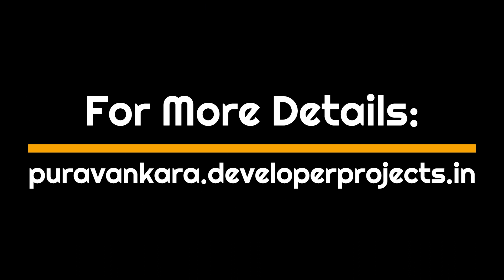Purva Southbay Plots Chennai - Home Is Where Love Resides, Memories Are Created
Purva Southbay is a newly launched plotted development by Puravankara Limited that presents premium plots located at Kelambakkam, Chennai. Join the exclusively designed gated community in the prestigious center with high-end potential areas. The location makes it one of the premium and high-potential places, where investment will be highly lucrative.

A variety of contemporary and global luxury-oriented amenities are availed in the residential development so users can explore their leisurely natural life. A variety of conveniences and facilities in sports and entertainment modes are obtainable so everyone can explore the approach of drastic enrichment in their life. The world is integrated here with prestigious existence services, including a swimming pool, high measures safety services, a green landscape, a tree-lined avenue, & so many more features.